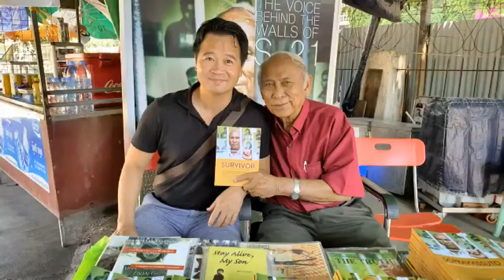Singapore, Cambobia, Thailand and Vietnam 2019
My trip to Singapore, Cambodia, Thailand and Vietnam in December 2019.